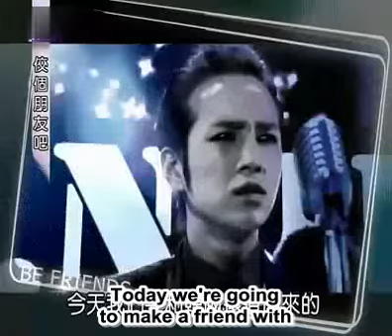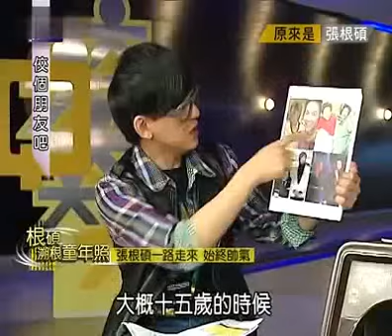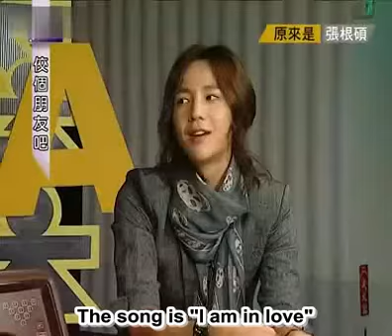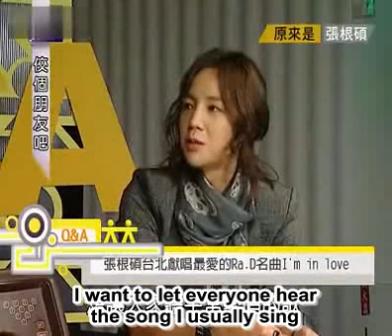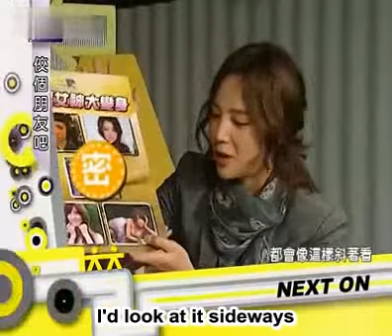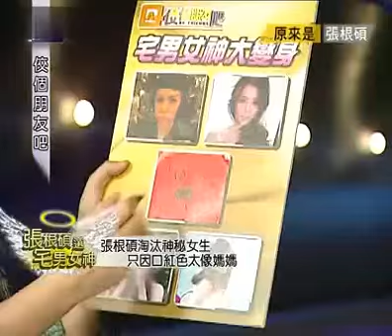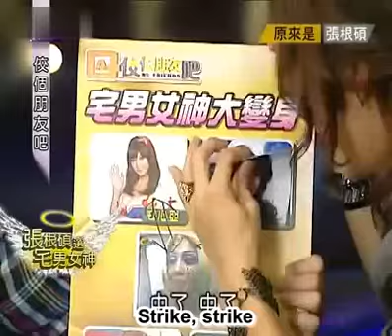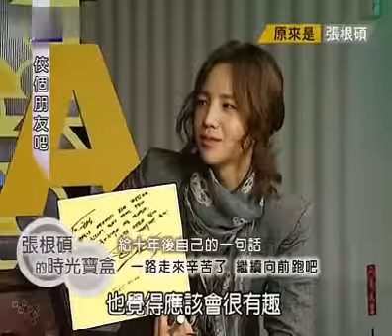2010.10.12 JKS interview with Mickey Huang in Taiwan